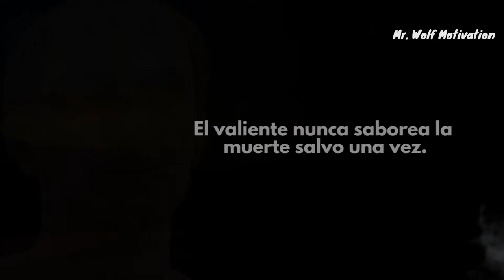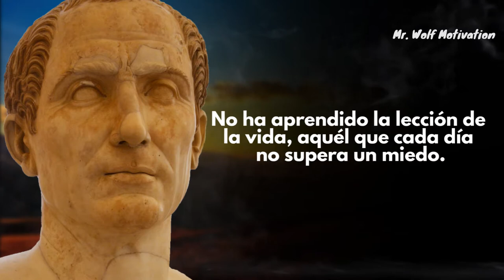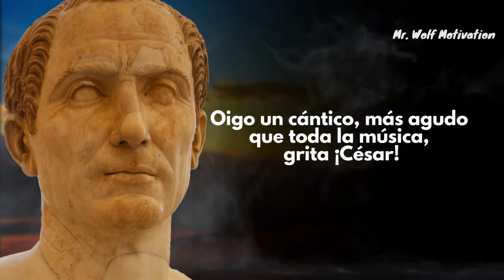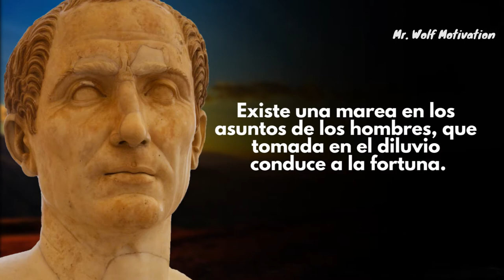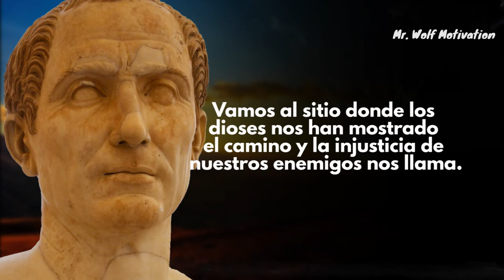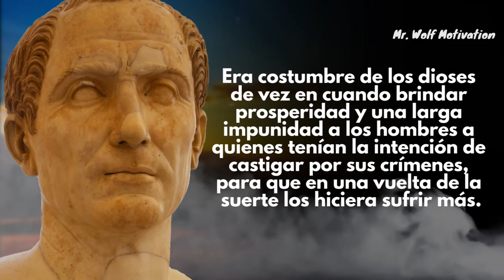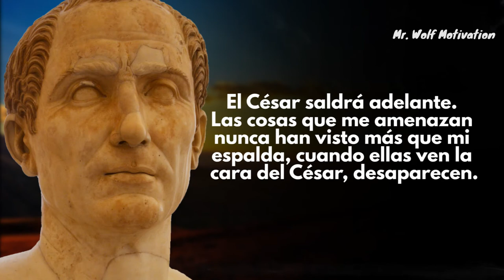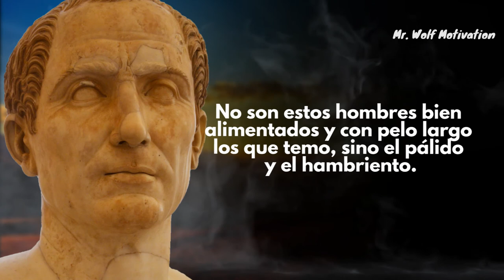Cayo Julio César - Sus Frases Más INCREÍBLES Para la Vida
Cayo Julio César (100 a.C. - 44 a.C) fue un célebre emperador romano nacido en el siglo I a.C, que alcanzó el control de las instituciones romanas después de una guerra civil que libró contra un sector del senado.
Es considerado el emperador romano más popular de todos los tiempos. Fue asesinado por un grupo de senadores que conspiraron en su contra, en la también participó su hijo Bruto.

Compilación de frases sabias para gente inteligente. Personajes históricos comparten sus conocimientos para que aprendas de sus experiencias y puedas cambiar tu vida para siempre. Son las mejores frases que han dicho en la historia para que puedas motivarte e inspirarte a ser como ellos y lograr todo lo que te propongas en los momentos más difíciles.

Las frases más positivas para iniciar cada mañana lleno de energía y con determinación a trabajar, estudiar, entrenar y alcanzar tus sueños.
Mira este video cuando te despiertes para estar super motivado y recargado de buenas vibras, verás como incrementa tu productividad y concentración.
Puedes incluso utilizar este video antes de irte a dormir para descanar en paz y listo para comenzar un nuevo día con la misma motivación de querer salir adelante y regalarte la vida que te mereces.

Ayudar a otros es el verdadero significado de la vida, te regalo motivación e inteligencia para que descubras tu furia, tu propósito y voluntad.

¡Síguenos!

This video clips have been reedited with the only purpose of motivating people from across the world.